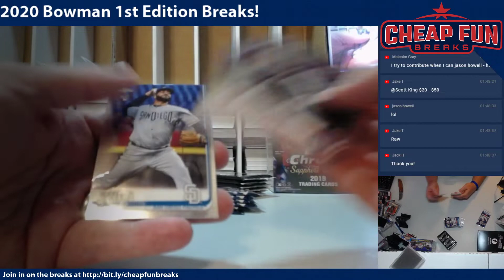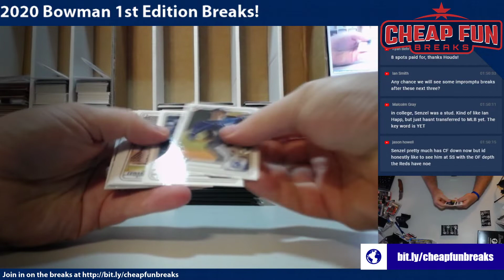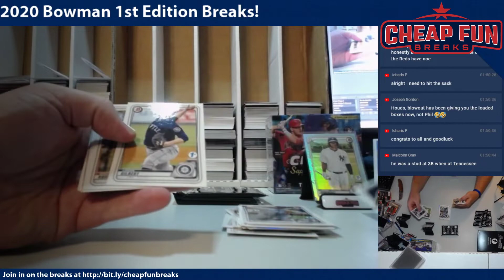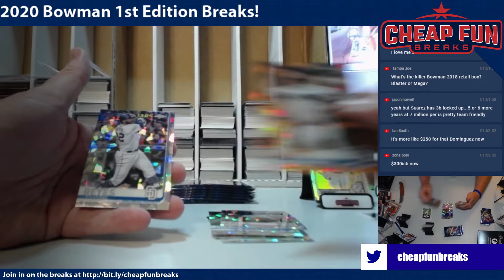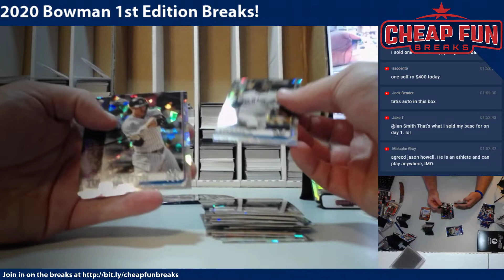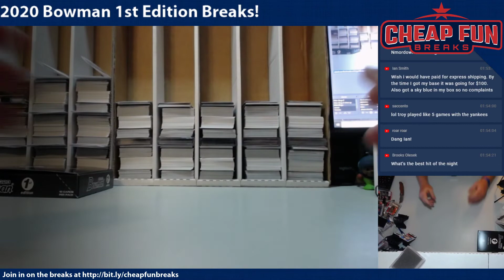Holy Cow! Sapphire & TCU Mixer Break 10